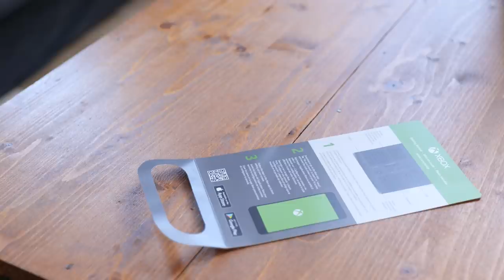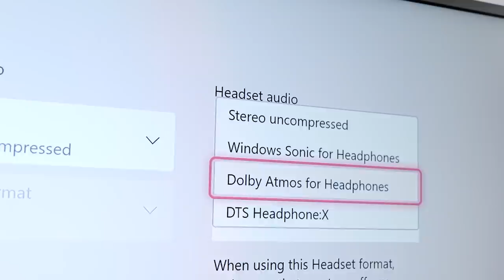Can The Xbox Series X Run Crysis?!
Xbox Series X Review (5 months in)

In today's video we're putting the Xbox Series X through the wringer. We're going to show you the good, the bad, and everything in between. This Xbox will be put to the test to defend claims that it is the best console on the market.

Tech reviews these days focus too much on the technical specifications and smallest details. So in our new review series, we're going to put audio, durability, Game Pass and the power of Crysis to the test. How else can you, as a consumer, possibly hope to make an informed decision?